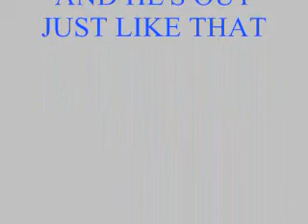121 MARCH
street dancer kicking ass